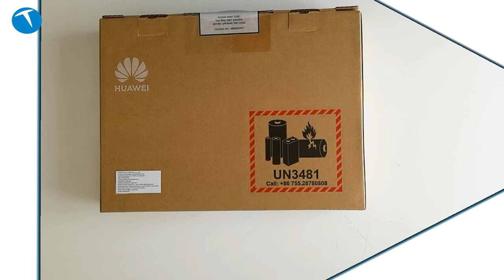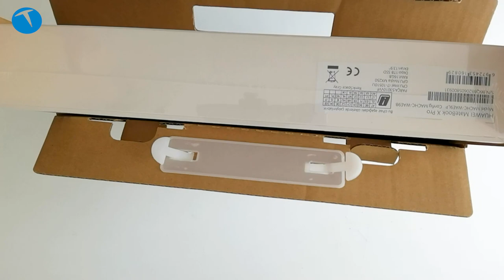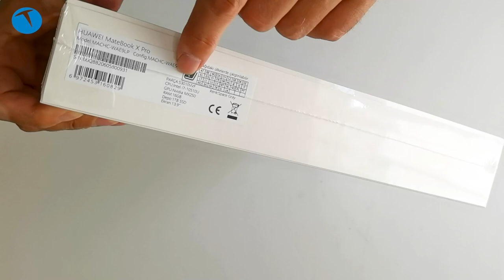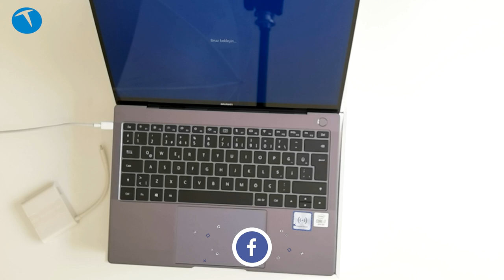Markanın amiral gemisi | Huawei MateBook X Pro 2020 kutudan çıkıyor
Bu videoda markanın amiral gemisi dizüstü bilgisayarı olan Huawei MateBook X Pro 2020'yi kutusundan çıkarıp genel özelliklerine bakıyoruz.

3:2 oranına sahip dokunmatik bir ekranla gelen bilgisayarda 10. nesil Intel i7 işlemci kullanıyor. 16 GB RAM, 1 TB SSD, 1.33 kg ağırlık, Huawei Share desteği, Bluetooth 5.0 ve parmak izi okuyucu gibi özellikleri bulunan bilgisayar 56 wH gücünde bir pille geliyor.

Üzerinde 2 adet USB Tip C ve bir adet USB Tip A bağlantı yuvası bulunan Huawei MateBook X Pro 2020'nin aydınlatmalı bir klavyesi de var.

Huawei MateBook X Pro 2020

13.9 inç 3000 x 2000 piksel sRGB ekran
Dokunmatik ekran
450 nit parlaklık
10. nesil Intel Core i7 10510U işlemci
NVIDIA® GeForce MX250 ekran kartı
1 TB NVMe PCIe SSD
16 BG RAM
14.6 mm kalınlık
1.33 Kg ağırlık
1 MP web kamera
Huawei Share desteği
Bluetooth 5.0
56 Wh pil gücü
13 saat video oynatma
Parmak izi okuyucu
4 hoparlör
2 adet USB Tip C bağlantısı
1 Adet USB A 3.0 bağlantısı
3.5 mm kulaklık/mikrofon girişi
Klavye aydınlatma
65 Watt USB Tip C şarj
14.999 TL